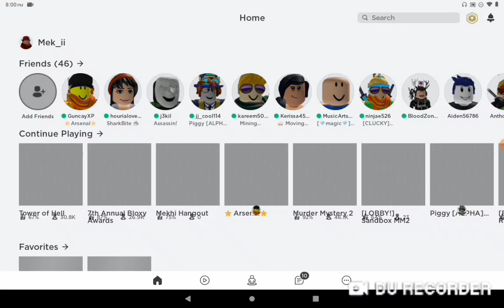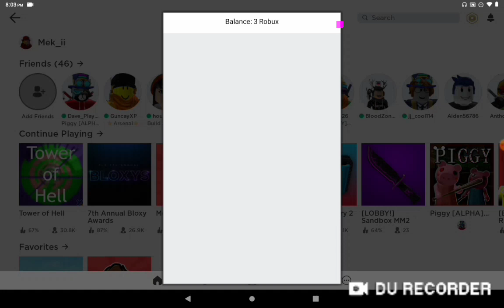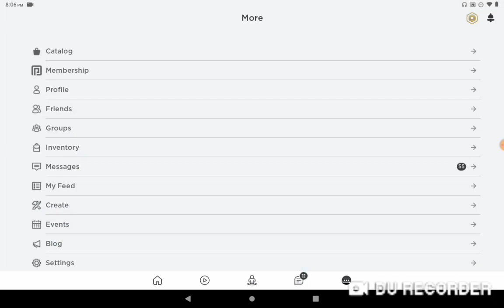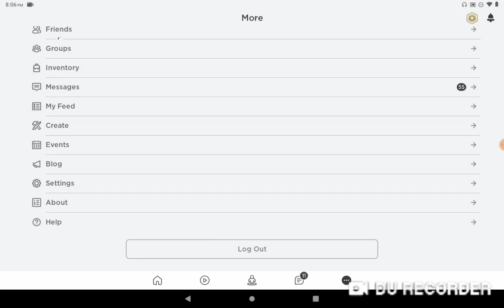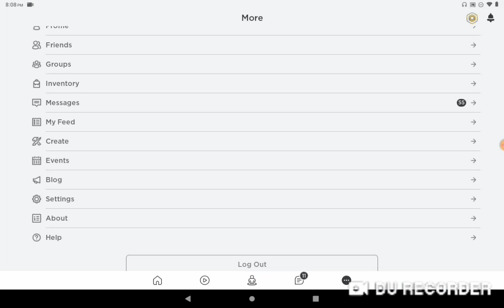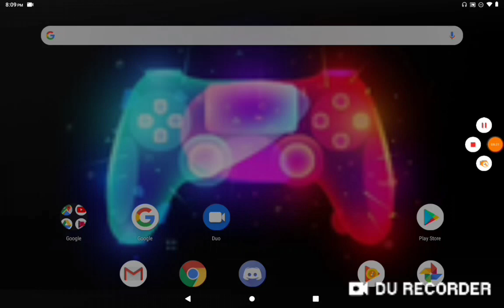I'm Back..... *Talking About The Hacking Situation*